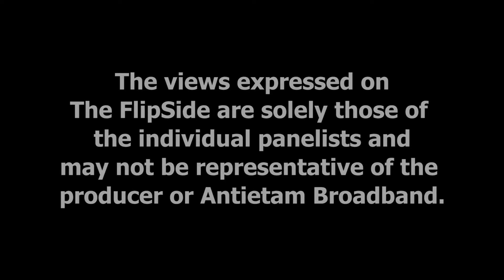The FlipSide Season 8 Episode 47 - 50 Million Dollars and Rising!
This week on The Flipside, join special guest Stacey Crawford, President and CEO of the Community Foundation talks about how her organization manages over 50 Million dollars donated by our community to support great and growing needs in our community.